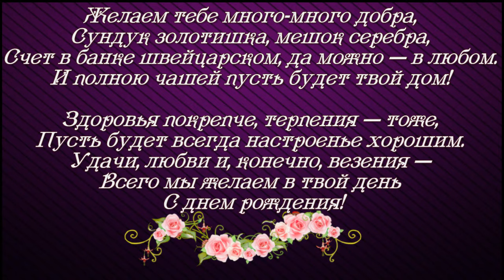С ДНЁМ РОЖДЕНИЯ